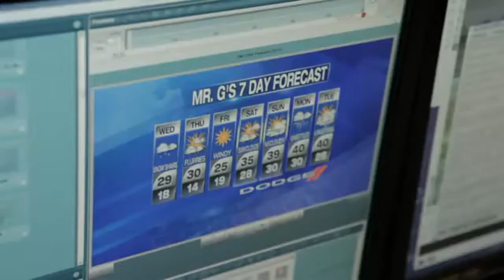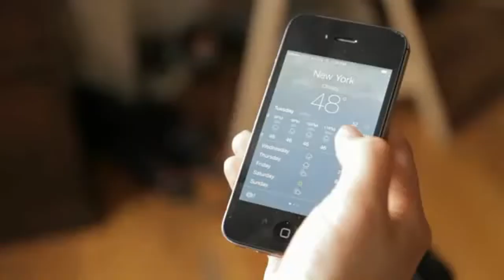AEF4 - Can you understand this movie? 3&4